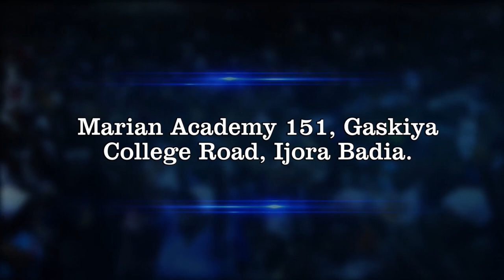IRI OWURO {MORNING DEW} 24th August 2022